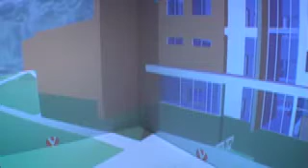Mihail Eduard Tudoreanu | UALR Faculty Excellence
On any given day, Dr. Edi Tudoreanu may find himself in the classroom, broadcasting a lecture on the Internet, or showing students how to develop visualization tools in UALR's Virtual Reality Center.

The assistant professor teaches courses in both information science and systems engineering, and this combination provides a unique experience for students enrolled in his classes. Dr. Tudoreanu works to ensure students can solve problems instead of repeating the correct answers. His approach to teaching has garnered the respect of fellow faculty members and students who hope to get jobs in a rapidly changing field.

Currently, Dr. Tudoreanu leads a class in information quality that includes undergraduate and graduate students on the UALR campus as well as those who are in foreign countries attending classes online. Teaching this diverse group leads to challenges for him, but he works to bring each student an equal chance to learn the same techniques and materials.

"This class is working at the fringe of technology," Dr. Tudoreanu said. "We're participating in the discovery of what works and what doesn't for students. We're using the most current technology and adapting that technology to the students' needs."

Dr. Tudoreanu earned a bachelor's degree in computer science from University Al. I. Cuza and a master's and doctorate from Washington University in St. Louis. He is a member of the Association for Computing Machinery and the Institute of Electrical and Electronic Engineers.